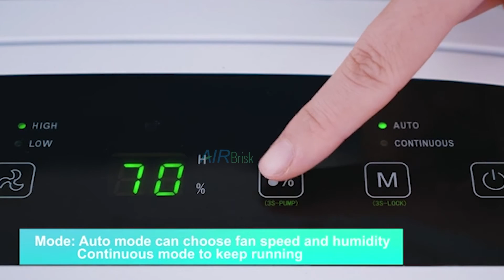Bathroom Dehumidifier China Factory | 📱 Whatsapp: +86 13136300008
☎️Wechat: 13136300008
✨Function：
1️⃣ Dehumidifier
2️⃣ Dry Clothes
3️⃣ Environmental Protection
4️⃣ LED Display
5️⃣ Low Noise
6️⃣ Water Full Alarm
7️⃣ Sleep Mode
8️⃣ WIFI
What services we provide for ?
1.We accept OEM, you just provide your logo design to us.
2.We supply 1% spare parts for free
3.We provide the warranty :1 year for the machine ,3 year for compressor
4.Factory reception,welcome to our factory.
5.Kindly noticed our trade term: FOB,and delivery time Generally takes 35-50 days after receiving your deposit.
6.Payment Term: We support FOB EXW CNF shipping terms, support TT payment. If you are high quality customer and pass sinosure, we accept LC OA 60 days, OA 90 days.
7. Minimal Order Quantities: 1*40 hq container for each item.
AIRBRISK, professional manufacture in Ningbo,provide OEM for all the customer with high-end products.